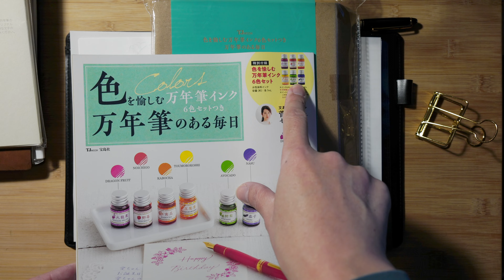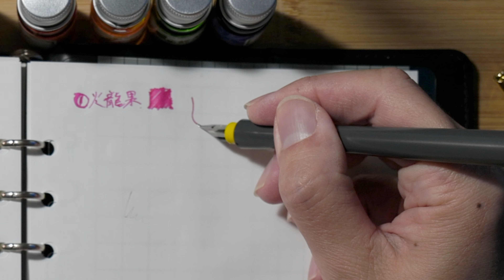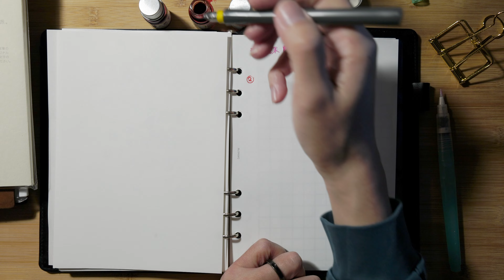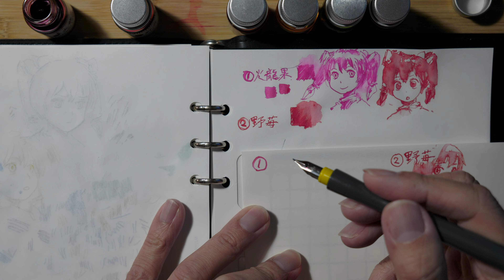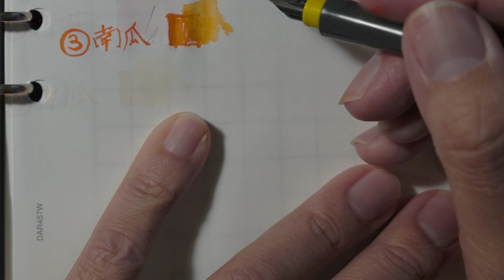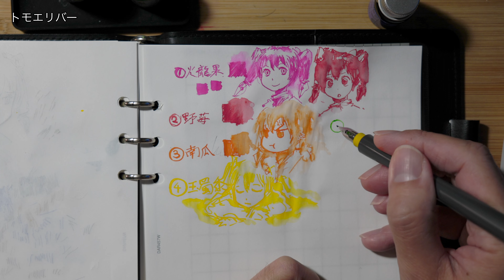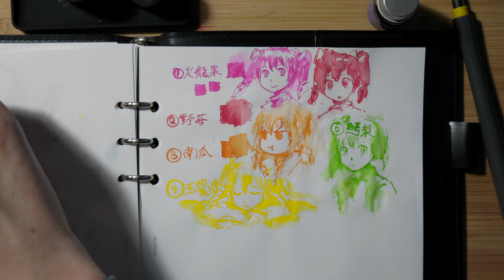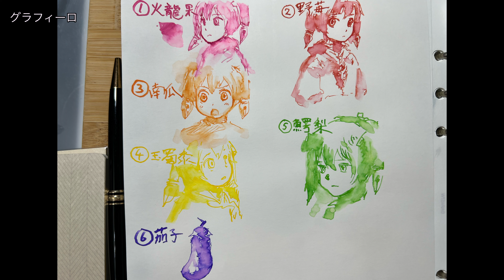色を愉しむ万年筆インク6色セットを試す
万年筆のインクってまあまあ高いですよね。なかなか手が出ないですが、少量ですが6色で2000円しないお得なセットを見つけました。

色を愉しむ万年筆インク6色セットつき 万年筆のある毎日 (TJMOOK)

青を愉しむ万年筆インク6色セットつき 万年筆のある毎日 (TJMOOK)

黒を愉しむ万年筆インク6色セットつき 万年筆のある毎日 (TJMOOK)

■撮影機材
SIGMA fp
SIGMA fp L
LUMIX S5

Sabinetek SmartMike+

各サービスの投稿内容は基本的に同じです。Creatiaは英語もあります。Patreonは英語のみです。

●NieA_7
漫画

●灰羽連盟
アニメ

●texhnolyze
アニメ